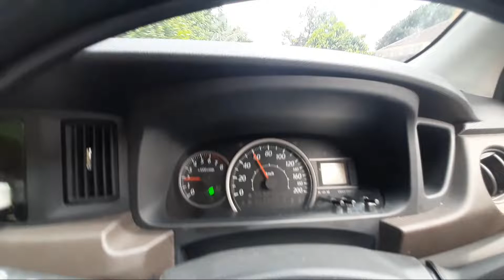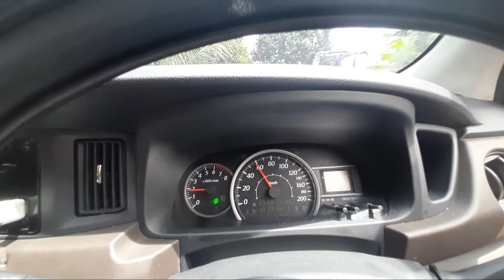Jalur Alternatif Pemalang Purbalingga Via Moga - Pulosari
Jalur Penghubung Pemalang Purbalingga via Moga Pulosari gombong belik
menggunakan Mobil Toyota Calya
kamera Hp Samsung A30s